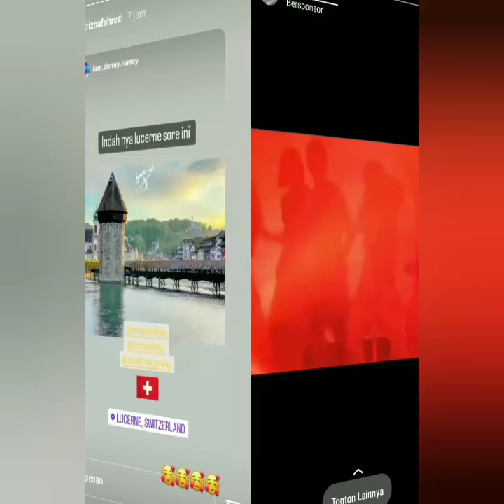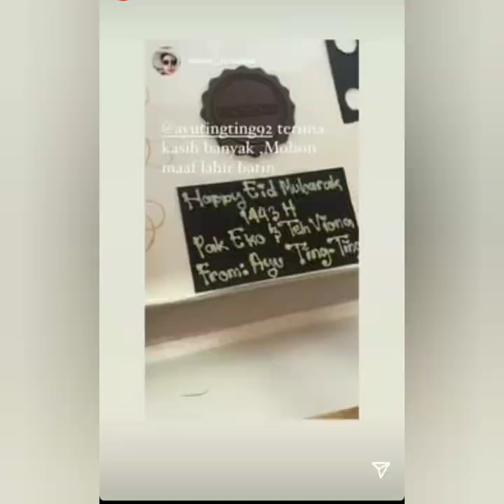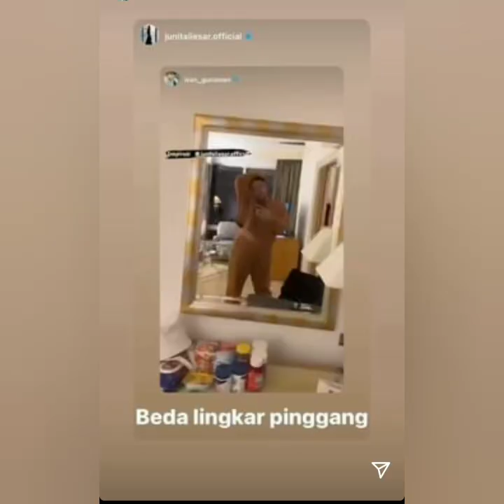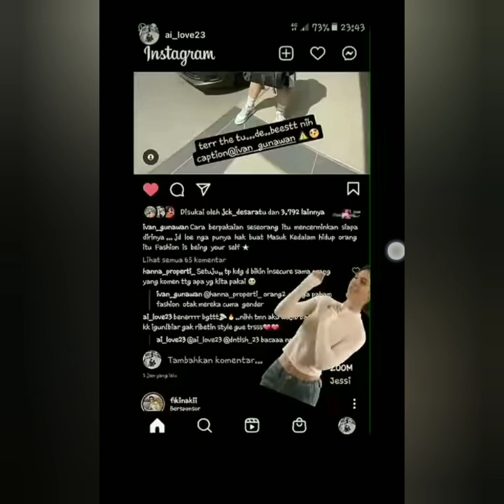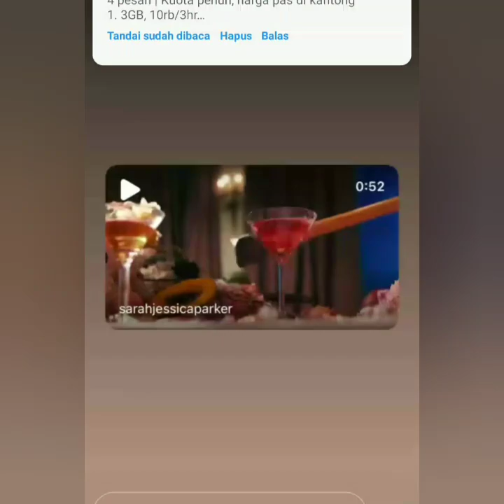KABAR TERBARU STORY AYU TINGTING HARI INI. BIKIN BAPER IVAN GUNAWAN. KRISNAFAHREZI